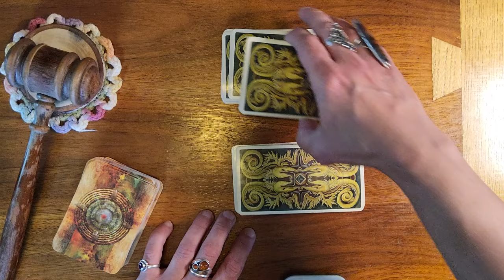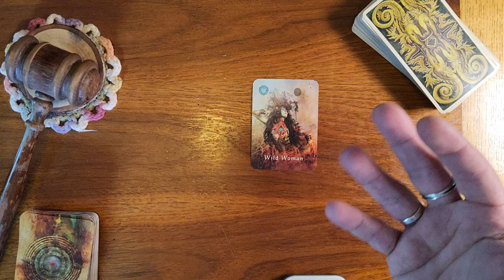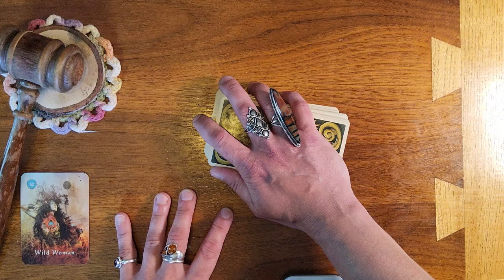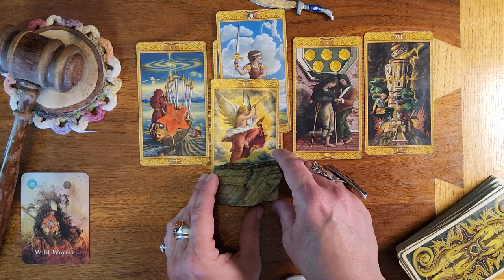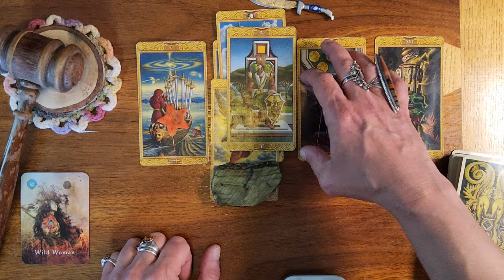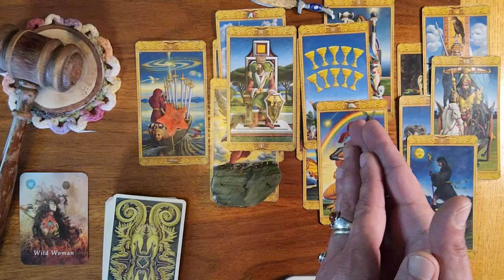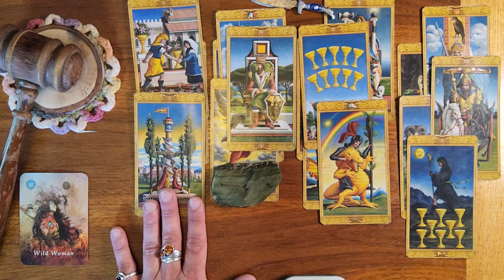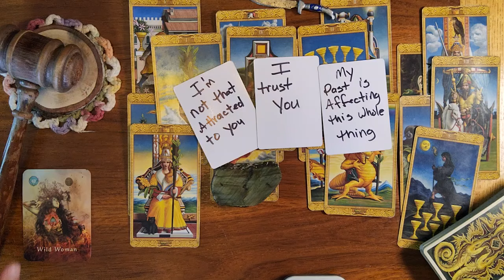Pisces ♓️ 🐟 They realized their aggression gets them nowhere.